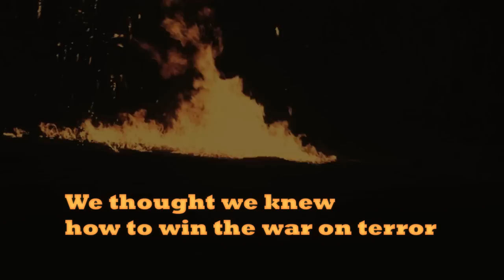Zombiestan: Book Trailer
Book: Zombiestan
Author: Mainak Dhar
Publisher: Duckbill
Video by: Inknuts Multimedia Solutions Pvt. Ltd.

It began with undead Taliban in Afghan villages—and faster than anyone could have anticipated, the darkness spread through the world. In a world laid waste by this new terror, five unlikely companions come together in a devastated New Delhi—a seventeen-year-old boy dealing with the loss of his family, a US Navy SEAL trying to get back home, a middle-aged history professor, a young girl and her three-year-old brother.

When they discover that the child may hold the key to ending the pestilence that threatens to destroy their world, they begin an epic journey to a rumoured safe zone high in the Himalayas. The journey will pit them against terrible adversaries, both human and undead.

Will they survive? Or will they too, like many before them, become undead citizens of Zombiestan?